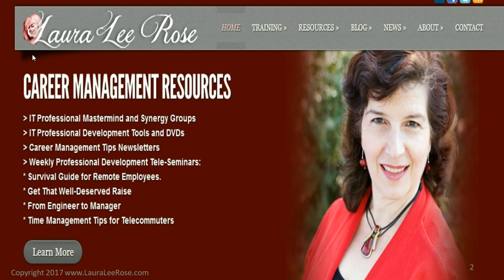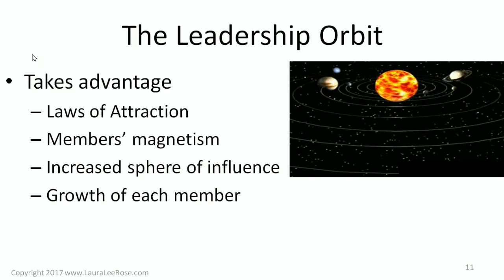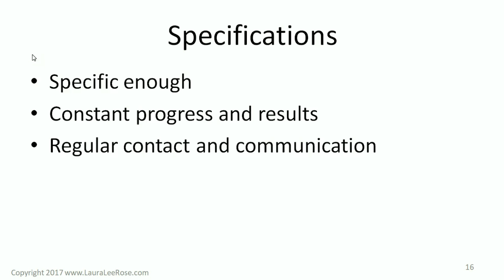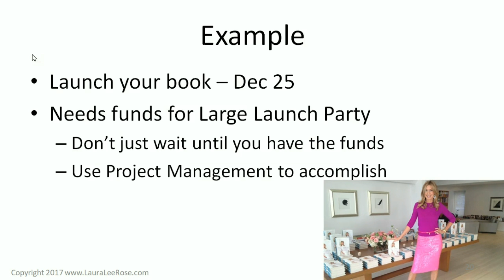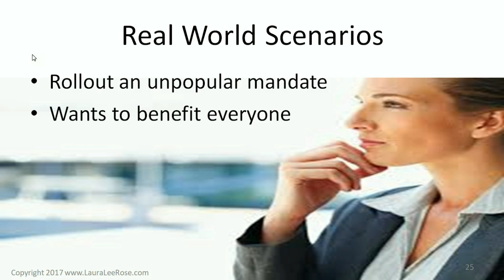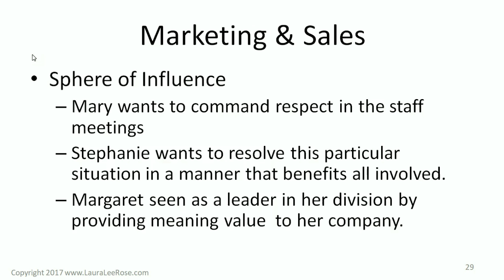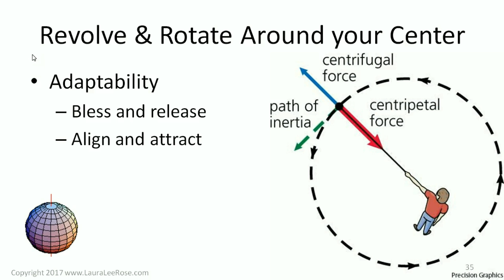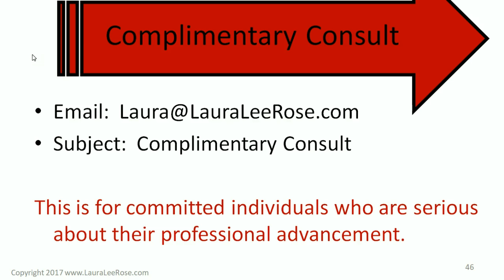LeadershipOrbit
• Do you feel pushed and pulled in all directions?
• Do you find that once you complete one task, 3 more pop up?
• Do you feel that you don’t even have the time to delegate?

 The truth is chaos does not have to be a way of life.

Hi, my name is Laura Lee Rose.  I am a speaker and author. I am an expert in time and project management.
I help busy professionals and entrepreneurs create effective systems so that they can comfortably delegate to others, be more profitable and have time to enjoy life even if they don’t have time to learn new technology or train their staff.  I have a knack for turning big ideas into on time and profitable projects.

 At the end of the day, I give people peace of mind.